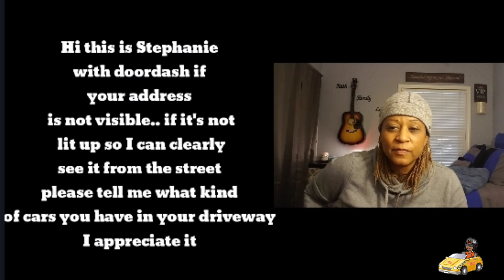DOORDASH TIP FINDING THE CUSTOMER'S HOUSE FAST WHEN DRIVING AT NIGHT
DOORDASH TIP FOR DRIVING AT NIGHT

AFTER U SIGN UP FOR DOOR DASH
GO HERE TO GET PAID DAILY

My instruction videos on how to use daily pay app. go here after you  sign up

A DOORDASH TIP TO MAKE NIGHT TIME DELIVERY SMOOTH AND EASY
FOOD DELIVERY CAN BE TOUGH EVEN IN THE DAY TIME HOURS- BUT NIGH TIME CAN BE A LIL RUGG AROUND THE EDGES WHEN YOU CAN'T SEE CUSTOMER'S ADDRESSES- HERE IS AN AWESOME TIP THAT YOU WILL TREASURE FOREVER.